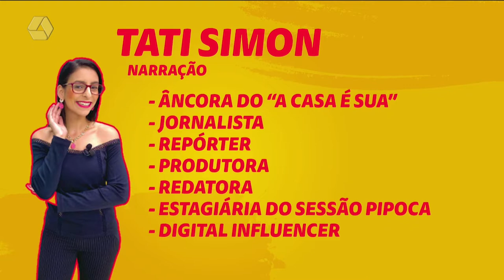Estreias no cinema e no streaming são destaques do Sessão Pipoca